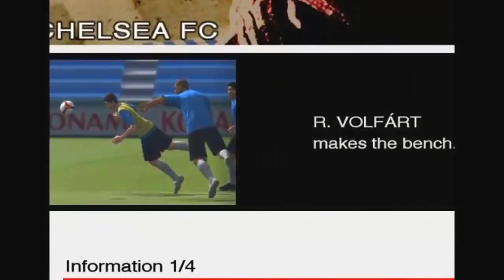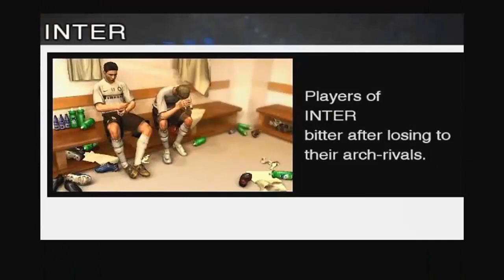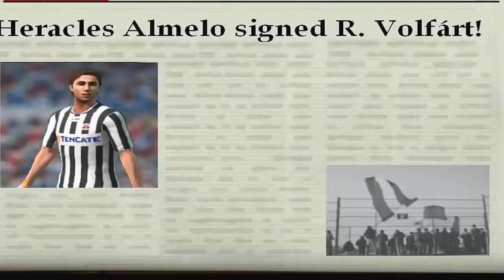PES 2018 - EU JOGUEI O RUMO AO ESTRELATO (ESTÁ BOM OU RUIM?)